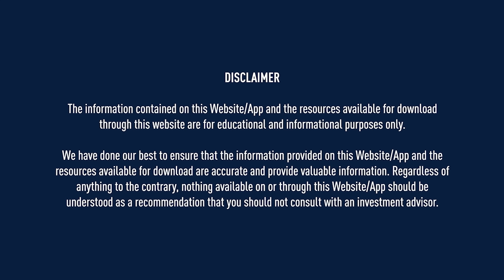Episode 7: Post Financial Freedom - Stock Market Investment Series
Invest in our Smallcase :
In this video, Ace investor and stock markets expert Basant Maheshwari talks to senior journalist Manvi Sinha Dhillon, sharing his wisdom about investments and the market. Here he narrates his investing journey and what keeps him going after all these years.

00:06 Introduction
00:32 Once you’ve achieved financial freedom life is easy with a Fixed Deposit (FD), especially in a county like India then why stocks all the time?
02:28 Retaining VS. Recovering
09:00 What’s the most significant advantage that an equity holder has over an entrepreneur of that business?
10:15 If markets discount the future, then someone obviously knows the news beforehand. If presented with the right source can one make a lifetime of earnings from these insider tipoffs?
12:40 How does one overcome the pain of loss which is always more significant than the joy of winning?